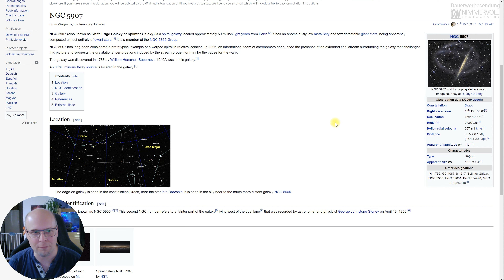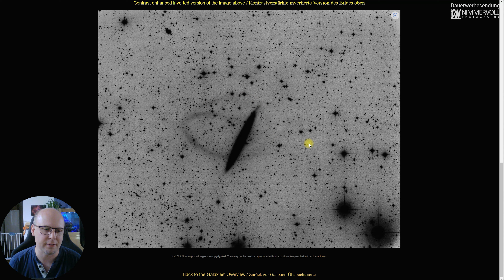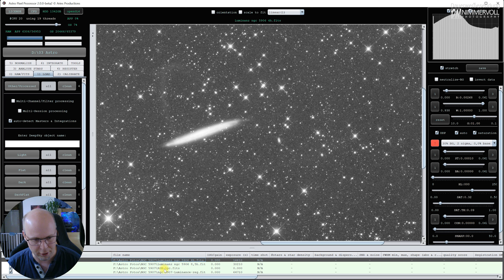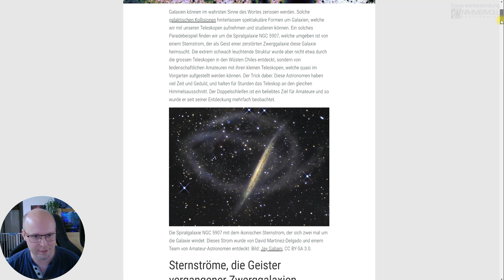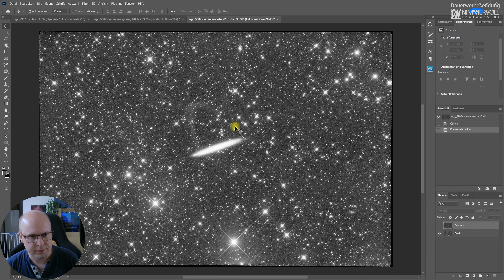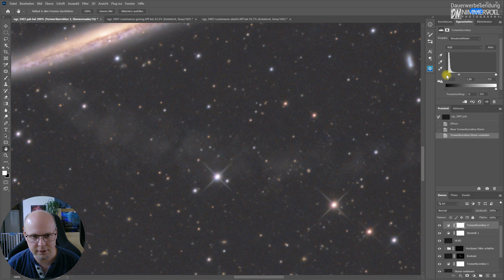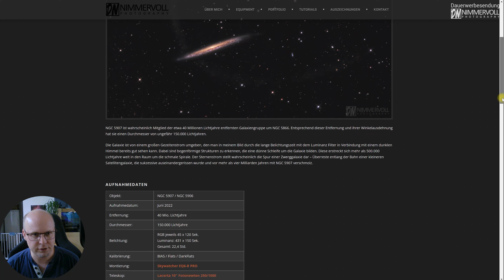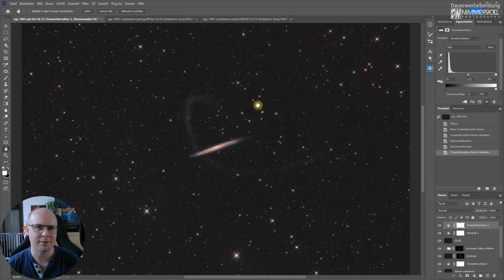NGC 5907 - dem Sternstrom auf der Spur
Es gibt Bilder von großen Observatorien die von NGC 5907 zwei Sternströme zeigen und es gibt welche die nur einen zeigen. Das hatte mich motiviert mal selbst mit meinem Amateur Equipment zu verifizieren. Somit habe ich über 22 Stunden Photonen aus meinem Garten von dieser Galaxie gesammelt. Die Ergebnisse zeige ich euch in diesem Video.

Wenn du mich unterstützen willst kannst du das gerne machen:
Herzlichen Dank 🙏

Inhalt:
0:00 Intro
1:39 NGC 5907 mit zwei Sternströme
3:10 Meine Roh Daten vom Luminanz Filter
6:37 Paper von NGC 5907
8:17 Tiefe Aufnahme auf Astrobin
9:49 Mein Ergebnis ohne Sterne
10:27 Mein fertiges Ergebnis
15:36 NGC 5907 in voller Auflösung